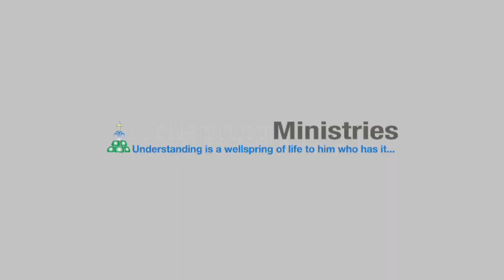Arts Testimony part2